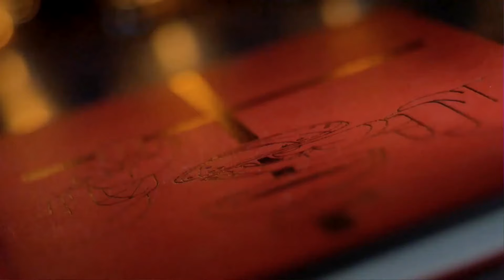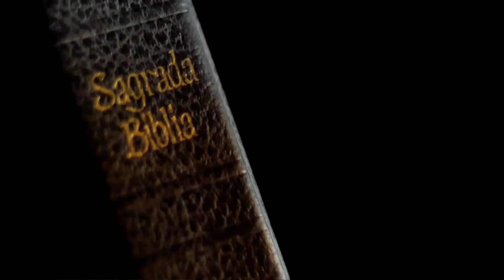La Acción de Dios desde la Misericordia (Parte 2/2) - Entre el Mito y la Doctrina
"La miseria es el rostro del alma que está fragmentada por el pecado; y la misericordia es el rostro del Dios amoroso, que se ha hecho tan pequeñito como nosotros, para levantarnos desde las indecibles fracturas que nos impiden amar como Él ama. Hoy veremos cómo desde este atributo excelso el Dios amoroso nos rescata a ti y a mi para llevarnos a las alturas inconmensurables de su majestad". Invitado especial: Dr. Ramón Herrera Priego

Continuación y conclusión al tema.

13/08/17